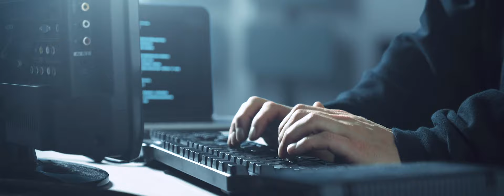NATO and the High North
Scientific advances are critical to preserving security and stability across the NATO Alliance, from the South to the High North.